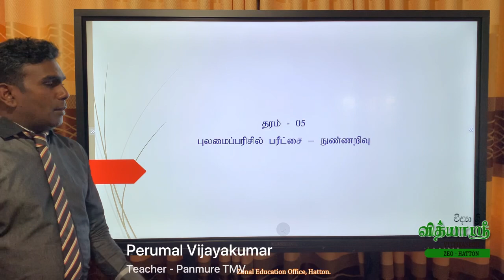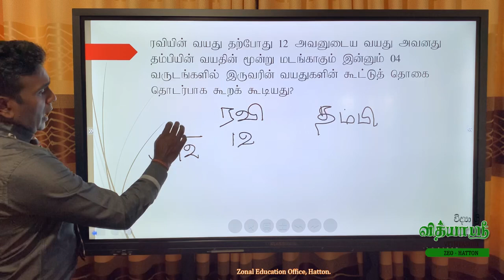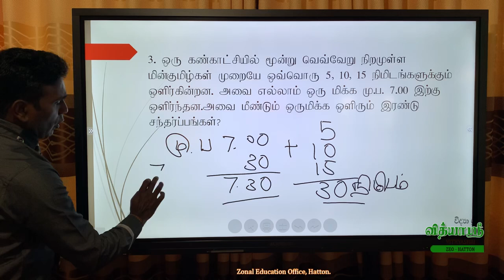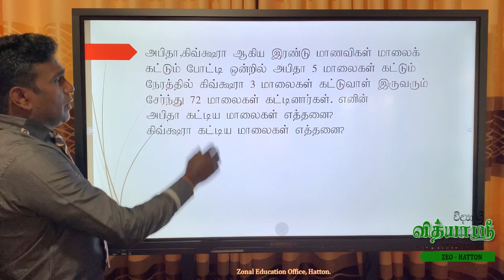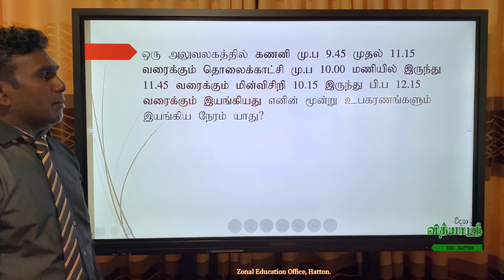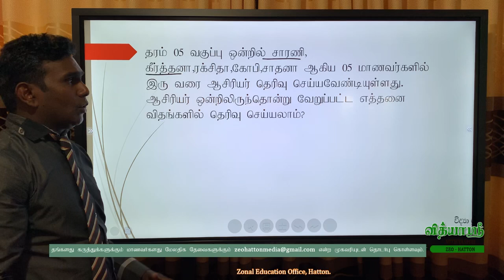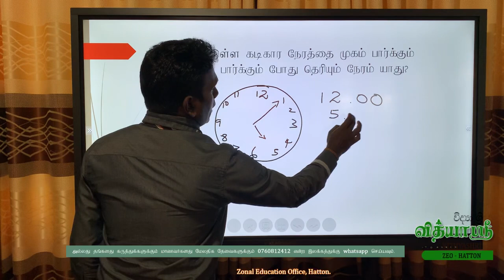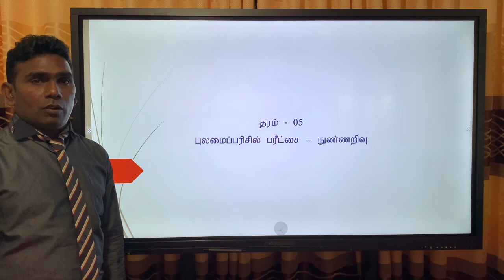IQ for Grade 5 students தரம் 5 மாணவர்களுக்கான நுண்ணறிவு (புலமைப்பரிசில் பரீட்சைக்குரியது)